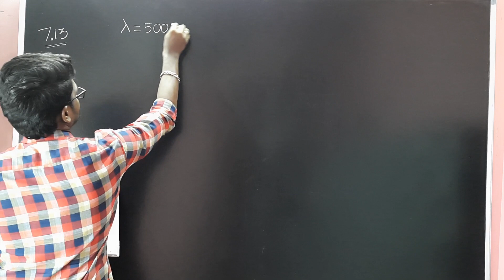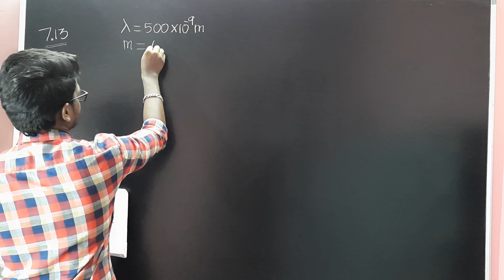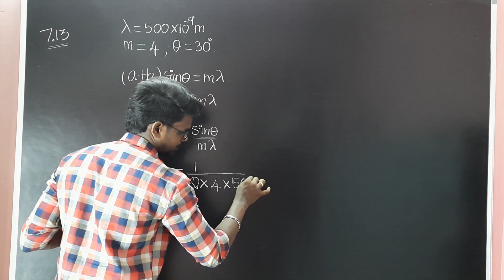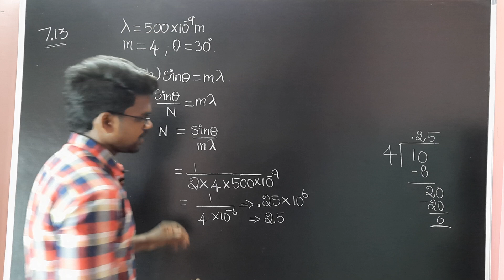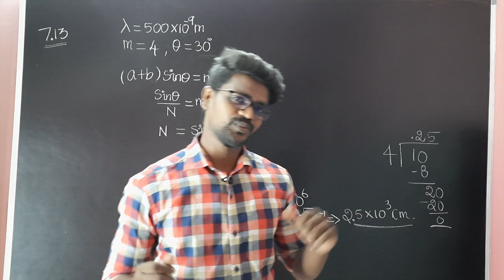Wave Optics|Solution|Example 7.13|Physics 12|Tamil|Muruga MP#physics12#problems#solution#murugamp